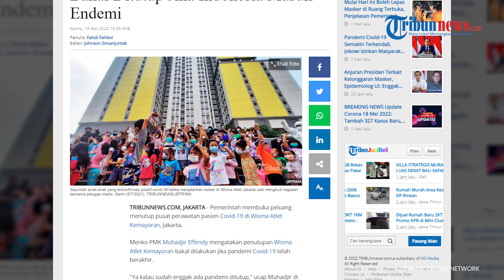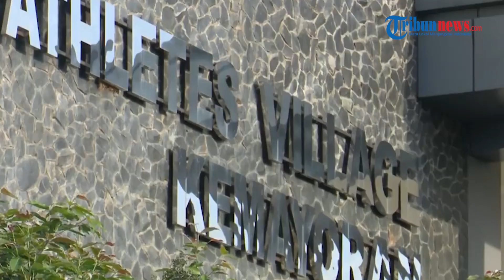Muhadjir: Wisma Atlet Kemayoran Bakal Ditutup Jika Indonesia Masuk Endemi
TRIBUNNEWS.COM, JAKARTA - Pemerintah membuka peluang menutup pusat perawatan pasien Covid-19 di Wisma Atlet Kemayoran, Jakarta.
Menko PMK Muhadjir Effendy mengatakan penutupan Wisma Atlet Kemayoran bakal dilakukan jika pandemi Covid-19 telah berakhir.

"Ya kalau sudah enggak ada pandemi ditutup," ucap Muhadjir di Kantor Kemenko PMK, Jakarta Pusat, Kamis (19/5/2022).

Saat ini Pemerintah telah melakukan langkah transisi dari pandemi menuju endemi.